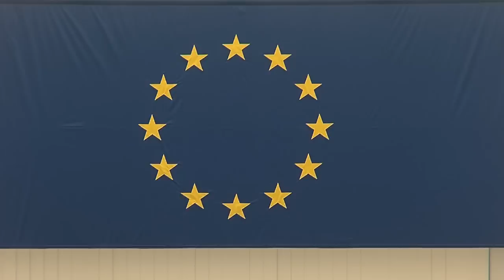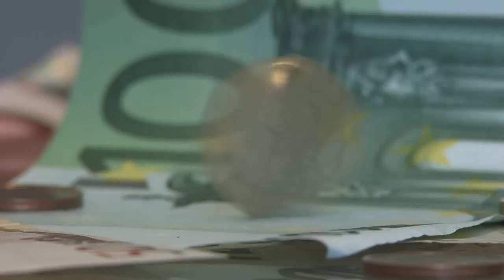Jan Fischer diskutoval s novináři o evropské politice a krizi v eurozóně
Diskuzi uspořádala Asociace pro mezinárodní otázky a zúčastnili se jí přední čeští novináři, kteří se zabývají evropskou problematikou.